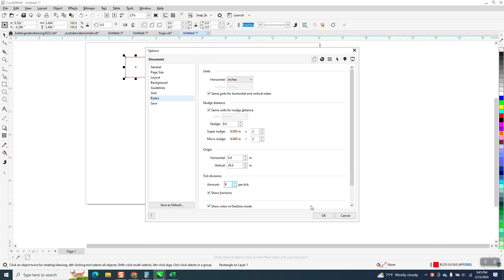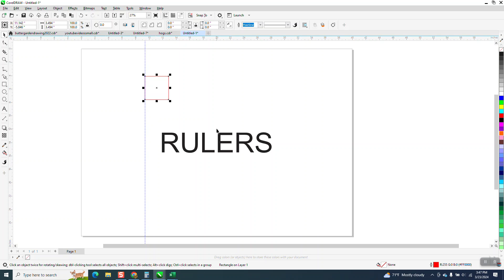CorelDraw Tips & Tricks Ruler set up and more